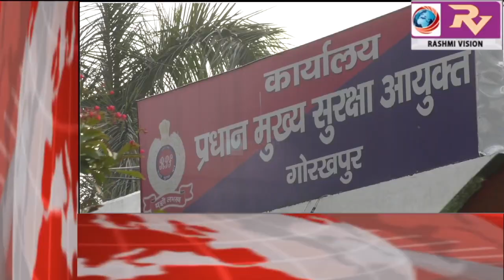GORAKHPUR NEWS Headline -29-10-2019